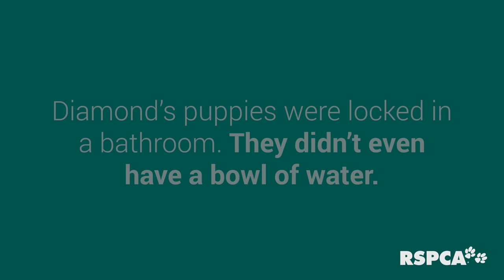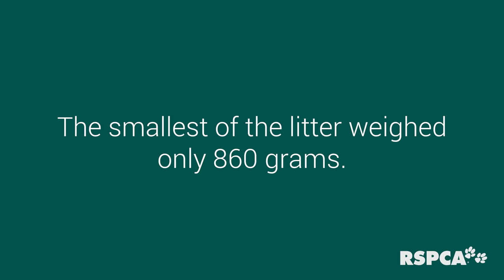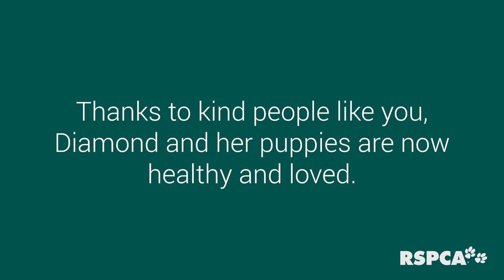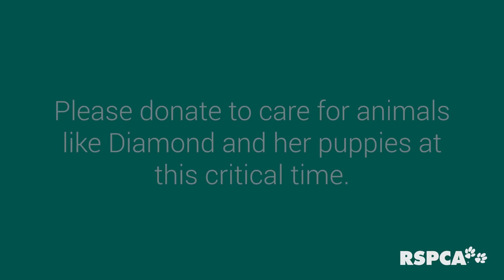Emaciated dog and eight puppies rescued just in time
Diamond and her pups were starving to death. Thanks to the kindness of people like you, they were rescued just in time.

This Christmas, as many as 2,600 animals like Diamond and her pups will pass through the doors of our shelters here in South Australia. Could you share your love by becoming a Guardian Angel to just one of them? 👼🐾💜